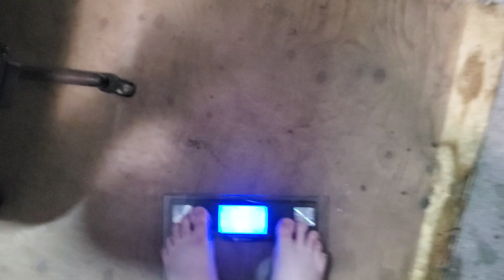Weigh-In June 1, 2023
Today 06/01/23   423b
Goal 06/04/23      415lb